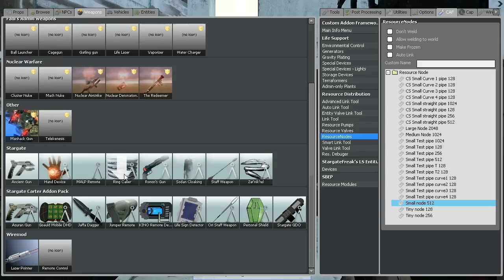Garrys Mod Stargate Server Gameplay